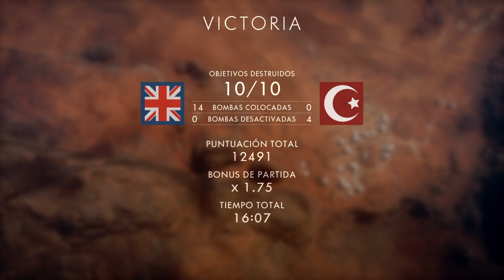Battlefield™ 1 asalto con amigos